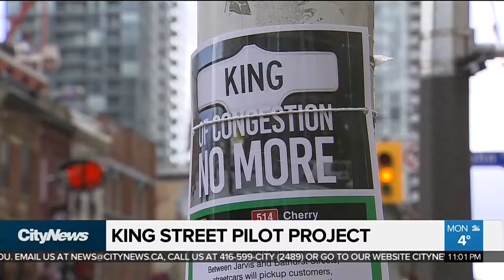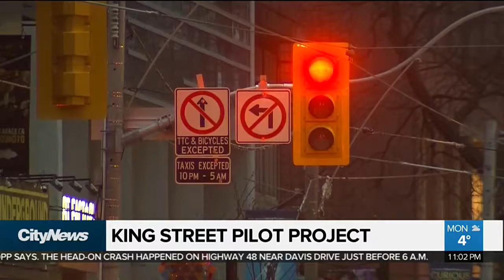Changes on King Street: Day 1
Monday was the first weekday after the King Street pilot project went into effect which gives streetcars right of way between Bathurst and Jarvis streets. Roger Peterson with how it's looking on day one.